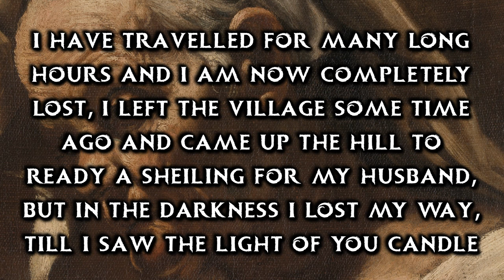The Shieling of One Night: Tricked by the Kelpie (Scottish Folklore)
The kelpie or water horse is a powerful malevolent water spirit found all over Scotland in its rivers and lochs. Not only does the kelpie have a fierce and mighty equine form, in which it can overpower the strongest of warriors, but it has the ability to change shape and in doing so leverage its other skills, those of deception, manipulation and deceit, today I bring you a tale that will show you the devastating effects of these secondary characteristics of the kelpie, The Shieling of one night.

References:
Briggs, K. (1978) The Vanishing People Fairy Lore and Legends. Pantheon Books. New York.
Britnell, R. H. (2004) Britain and Ireland 1050–1530 : economy and society. Oxford: Oxford University Press. ISBN 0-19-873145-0
Campbell, J.G. (1900) Superstitions of the Highlands and Islands of Scotland. James MacLehose and Sons. Glasgow.
Cheape, H. (1996) "Shielings in the Highlands and Islands of Scotland: Prehistory to the Present". Folk Life. doi:10.1179/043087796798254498.
MacGregor, A. (1937) The Peat-Fire Flame Folktales and Traditions of the Highlands & Islands. The Moray Press. Edinburgh and London.